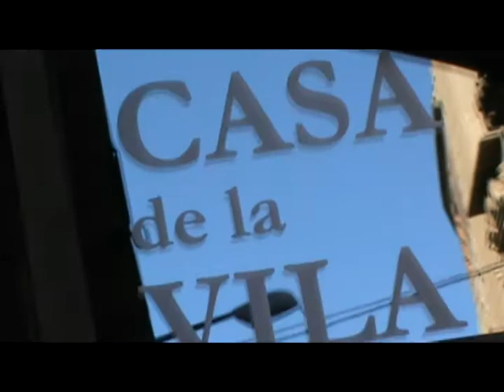Sant Martí de Maldà.avi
vídeo roger benet.